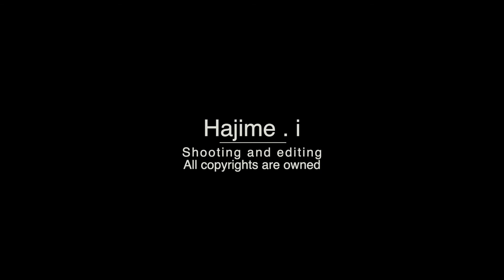宮古島etc ショートムービー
宮古島をはじめ、竹富島、西表島、御蔵島の映像を集めた、プロカメラマン石川肇氏作成のショームービーです。